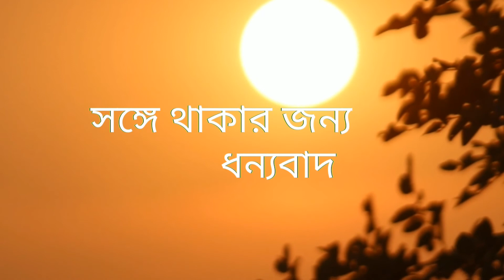Who Am I [I'm going crazy]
I'm a teacher means i'm the only one who knows everything & i'm a student means I have to learn for win. Sometimes i'm a builder & sometimes a destroyer. Sometimes a loveable boy & sometimes despicable. I'm going crazy with my demons. I love to fill myself up whatever i deserve. However I am whatever i do there will be a caption always. This content is about me and all of my attitudes.
Hope you enjoy & stay with us. Thanks.